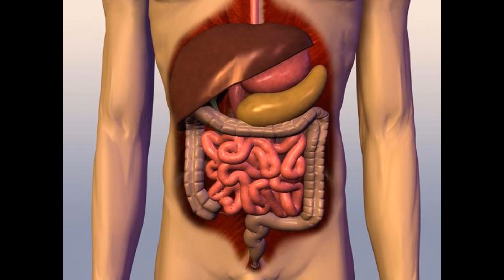WTF Quicky 23- Chocolate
IN THIS VIDEO:
👉🏻WTF QUICKY- 23
(Every Wednesday, Thursday and Friday we share a short informative video on Nature)

ABOUT NEW DELHI NATURE SOCIETY:
👉🏻Welcome to the New Delhi Nature Society website, an NGO dedicated to promoting nature awareness and conservation in the bustling city of Delhi. We are a registered trust, established in 2017, and have been actively engaged in various activities to create a greener and more sustainable environment in the city. Our organization offers a range of exciting and innovative nature-related activities for people of all ages, including tree-climbing workshops, nature walks, school and college workshops, nature workshops, tree census, digital detox, slacklining, sound healing, tree-hugging, animal rescues, composting, firefighting, de-choking trees, and much more. We aim to connect people with nature and empower them with the knowledge to protect and conserve the environment. Our founder, Verhaen Khanna, a multi-talented artist, filmmaker, photographer, writer, and pilot, is a nature lover at heart. He started the New Delhi Nature Society in 2014, and his Facebook page promoting nature awareness soon gained popularity, inspiring many people to join in the cause. Under his leadership, we have collaborated with other NGOs, schools, colleges, RWA’s, embassies, and government departments to spread awareness about conservation and create a greener environment in the city. We have achieved many notable successes over the years, including rescuing and rehabilitating animals, saving fallen trees, reviving a lake in south Delhi, and creating awareness through social media, newspapers, radio, and television news. Our work has been featured in numerous publications, and we have received praise and recognition from various quarters.